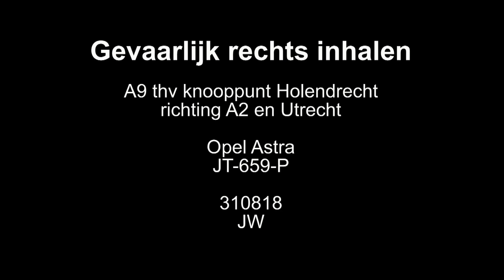Gevaarlijk rechts inhalen A9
Gevaarlijk rechts inhalen
A9 thv knooppunt Holendrecht richting A2 en Utrecht
Opel Astra / JT-659-P